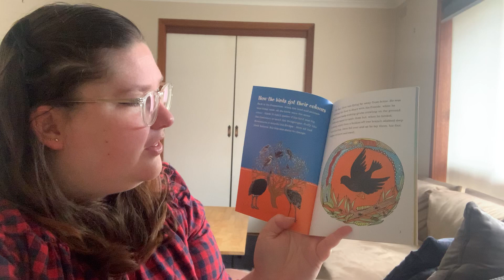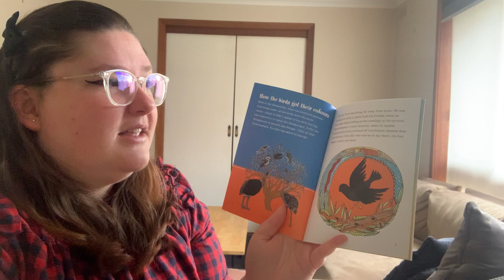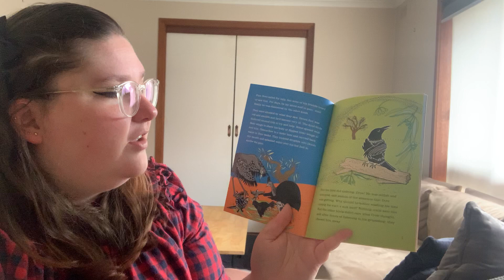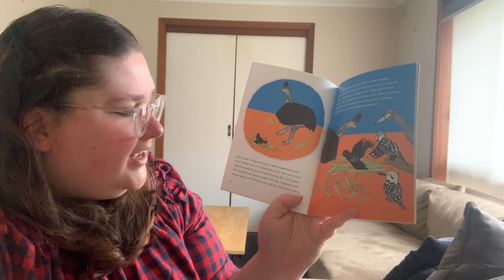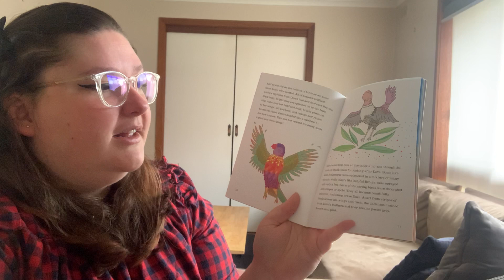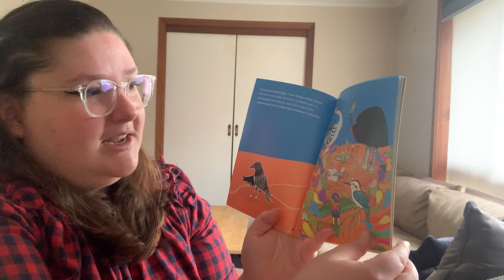Year 3 Week 1 Term 4